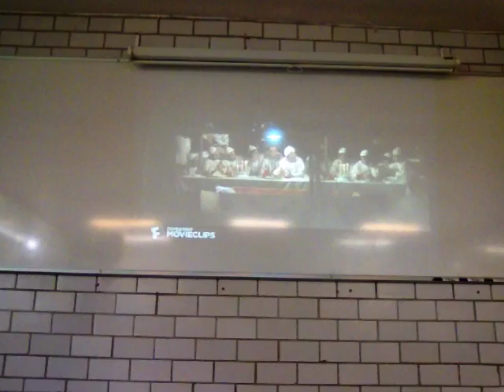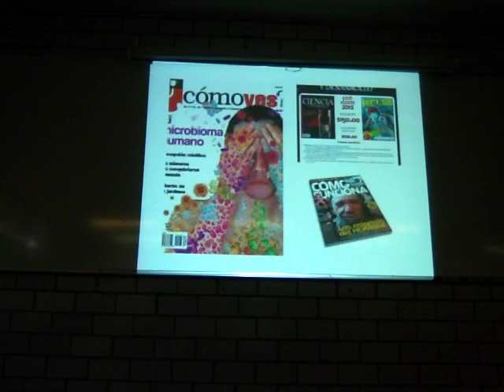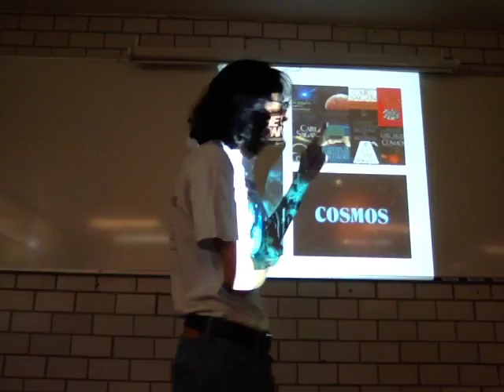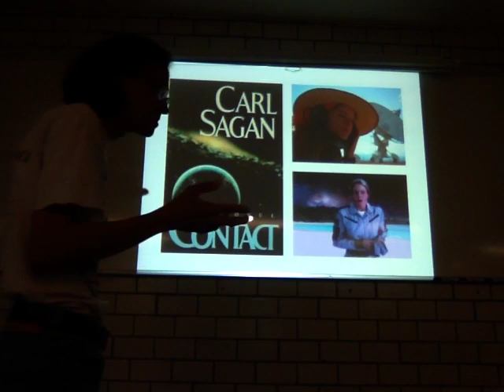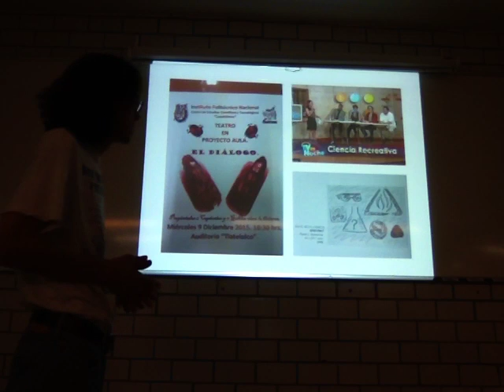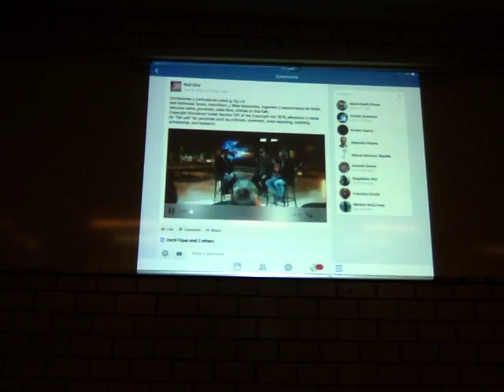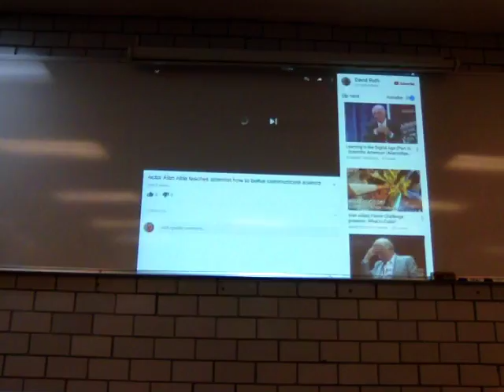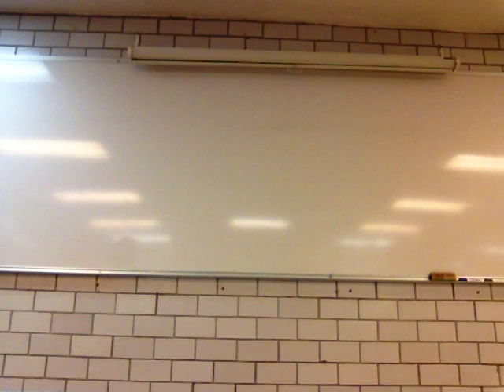Comunicación de la ciencia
Semana 9
5 de julio
14. Comunicación de la ciencia
Introducción al Pensamiento Crítico
Trimestre 16-P
Unidad Iztapalapa